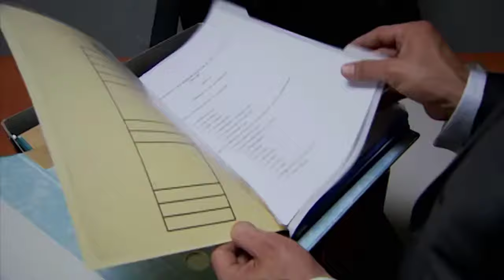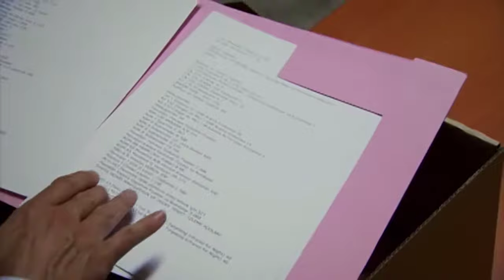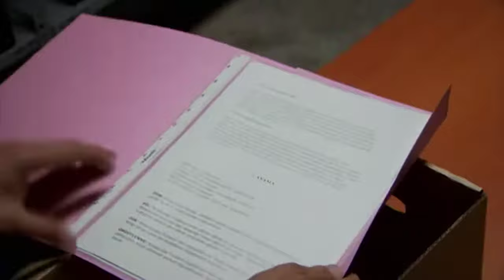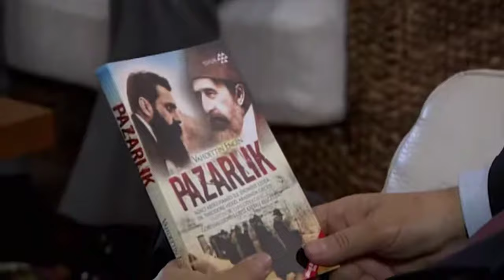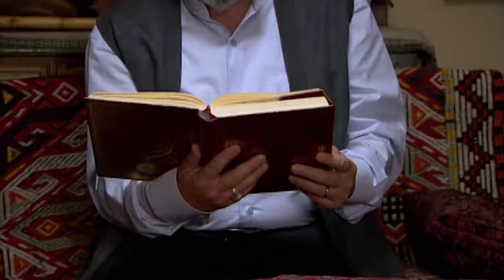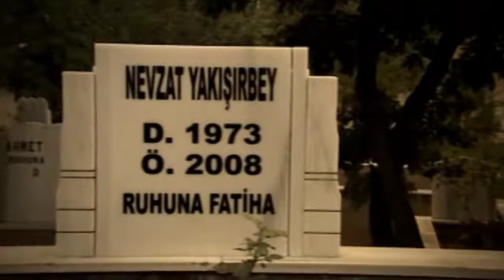سریال وادی گرگ ها 175 قسمت آخر فصل چهارم 4 Wadi Gorgha season